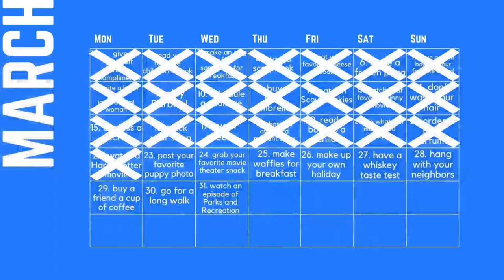GOOD DAY CALENDAR: Post Your Favorite Puppy Photo